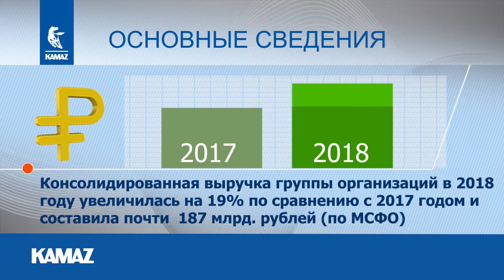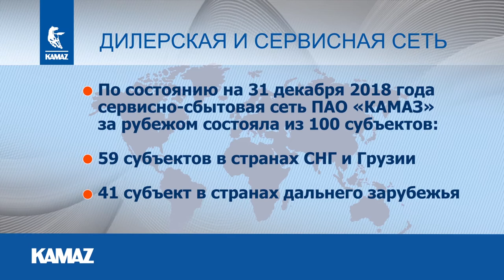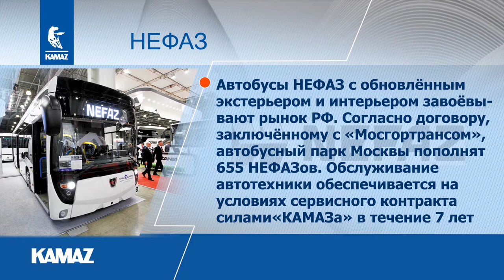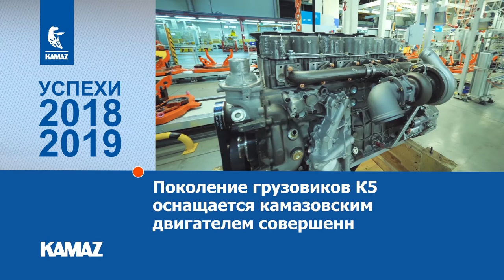Общие сведения о ПАО "КАМАЗ" за 2018 год